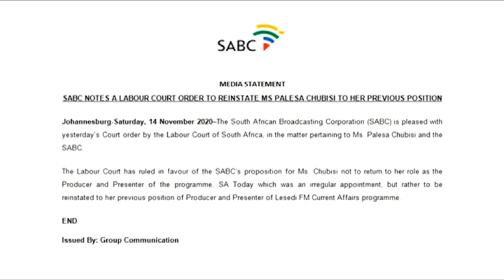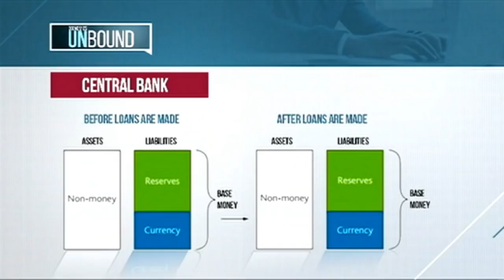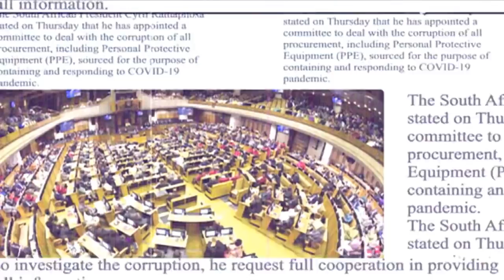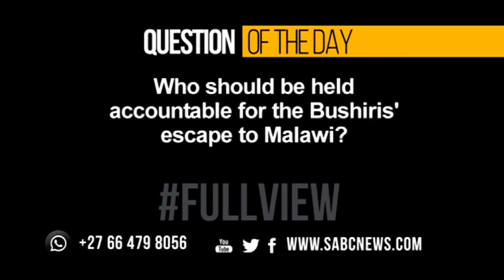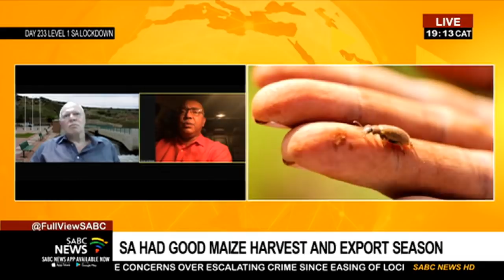SABC welcomes ruling ordering that Chubisi be reinstated to her previous position at Lesedi FM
The South African Broadcasting Corporation issued a statement today, saying it is pleased with yesterday's order by the Labour Court of South Africa, in the matter pertaining to Ms. Palesa Chubisi and the SABC. The broadcaster says the Labour Court ruled in favour of it's proposition for Ms. Chubisi not to return to her role as the Producer and Presenter of the programme, SA Today, which was an irregular appointment, but rather to be reinstated to her previous position of Producer and Presenter of Lesedi FM Current Affairs programme.